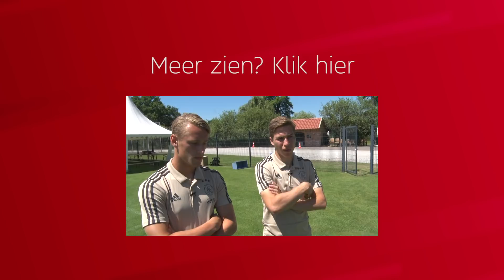Neres is blij in Amsterdam: 'Ik wil een prijs winnen in dit shirt!'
Ajax is deze week in het Duitse Marienfeld om zich voor te bereiden op het nieuwe seizoen. Een perfecte gelegenheid om de Braziliaanse rechtsbuiten wat langer te spreken. Het gaat over zijn liefdesleven, Brazilië op het WK, of hij ooit in een coffeeshop is geweest en het rustige leven op IJburg.